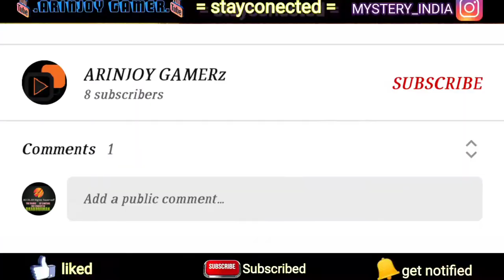😯😮17 kills in TDM 😯😮 || PUBG MOBILE LITE GAMEPLAY.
Some Open world games like GTA - V you can try -

3. Vegas Crime Simulator 2

2. Grand Vegas Crime

1. Royal Batletown

[ About - Arinjoy Gamer is a youtube channel where you can find gaming and tech videos in Bengali and Hindi ].

Stay Home🏠,
Stay Safe⛑️.